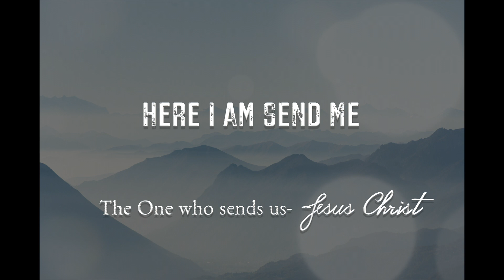Music Video | Abby | Here I Am Send Me 360